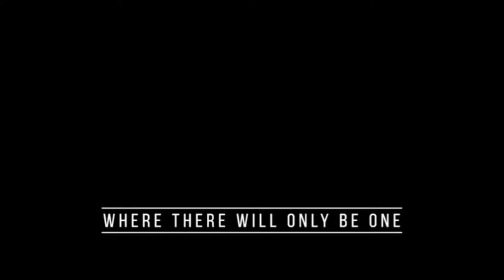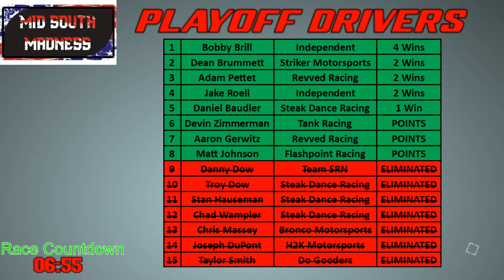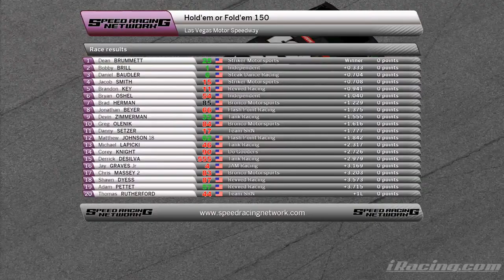MidSouth Madness Playoffs - Round of 8 - Hold'em or Fold'em 150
The drivers of MidSouth Madness roll into Las Vegas where the stakes couldn't be higher!  There are 8 drivers left in the Playoffs, and the top 5 Playoff finishers will advance to next week's Championship!
8 drivers (Bobby Brill, Jake Roell, Dean Brummett, Adam Pettet, Aaron Gerwitz, Devin Zimmerman, Matt Johnson, and Daniel Baudler) put it all on the line in the gambling capital of the world!
Join Speed Racing Network as we proudly present the Hold'em or Fold'em 150.